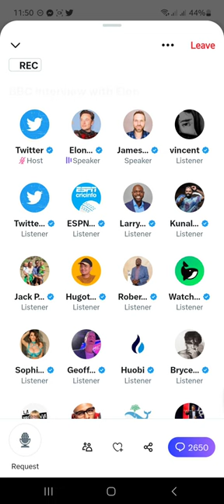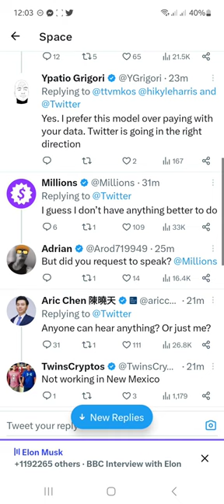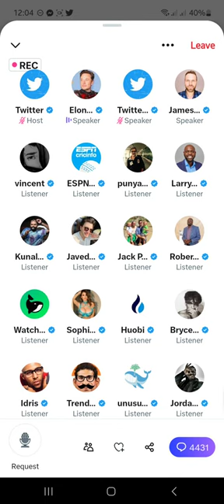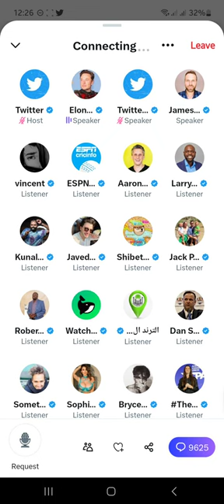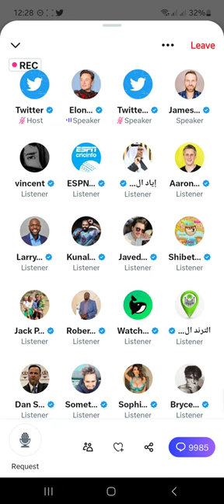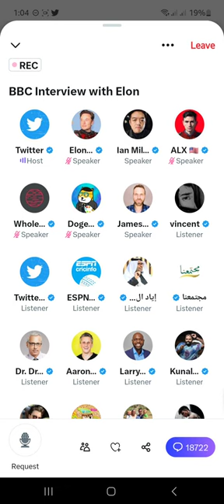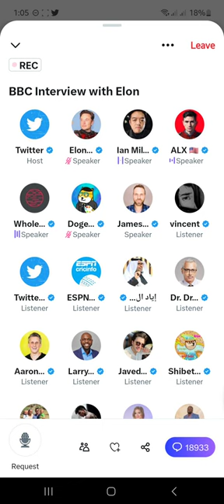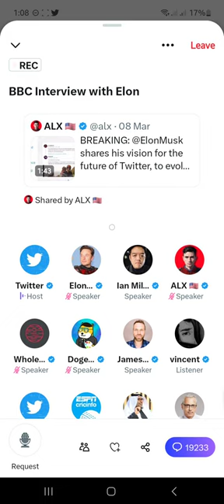FULL BBC Interview with Elon Musk on Twitter Spaces iw87S yvU s